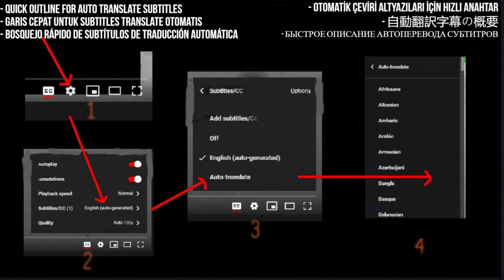Dimash Reaction: OMIR | MOOD Video - First Time Hearing - Requested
Join me in this reaction video as I dive into the mesmerizing world of Dimash with his captivating song 'OMIR | MOOD'. Experience the incredible vocal range, emotional depth, and stunning performance of Dimash as I react to this requested masterpiece. Let's witness the extraordinary talent of Dimash together

My Links